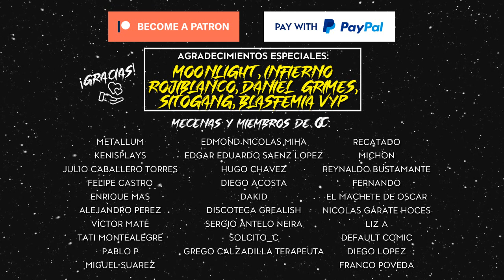Review/Crítica "Stay (Tránsito)" (2005)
Review de ésta interesante y olvidada obra de Marc Forster con guion de David Benioff,  que destaca por tener un montaje y ambientación de LOCURA para un producto que es tan discreto...

¡Deja tu 👍🏻 y dale a la 🔔 para que YouTube te notifique SIEMPRE que suba contenido!